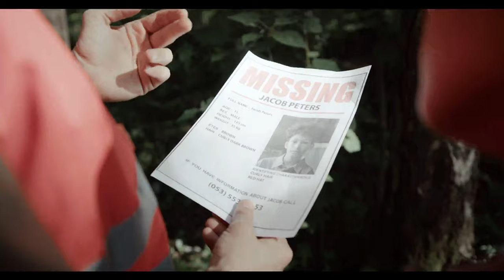Sam Matthews feat ONDSKA Before Official Music Video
Info:

The most important question is: Are you looking for a good song to listen to? Or are you looking for a good bounce music to dance to? Or maybe a good song that will make you have many different feelings from sad or melancholic to happy and courageous? Actually, it's not the most important question - it's the most useless question after all. Because this new Sam Matthews' song 'Before' answers YES to each of the options. And it's typical Sam - each song is a lot different from all his other well-known released music so far. But once again, Sam Matthews and a greatly talented singer ONDSKA did a wonderful job!